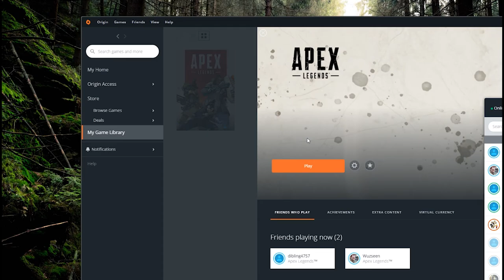Academic Gamer Podcast #4 - 2019 Prospective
In the Academic Gamer Podcast Episode #4, we discuss a set of games that we are expecting and excited about in 2019.

Games List:
- Apex Legends
- Doom Eternal
- Void Bastards
- Untitled Pokemon Game
- Among Trees